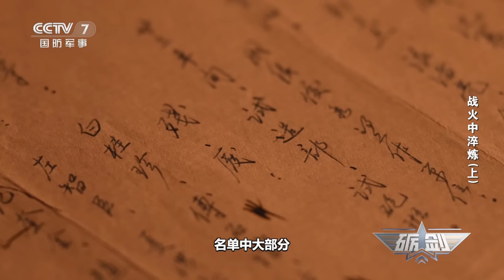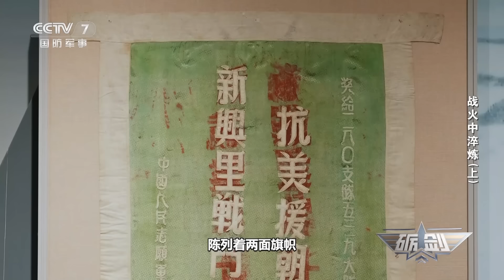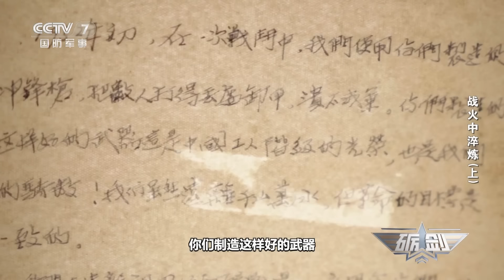探访隐藏在山洞中的兵工厂 见证中国“明星”武器装备的诞生！“高炮游击战”造就“快进战法” 看解放军用多型防空武器编织强大火力网！「砺剑」20230720 | 军迷天下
本期节目主要内容：抗美援朝战争的强度和烈度，不仅催促着我军炮兵的加速发展，对战火中走来的人民军工而言，也是一次严峻的考验。为了应对“联合国军”的装甲集群优势，中国军工部门以实物测绘图纸，对美式火箭筒和无后坐力炮做了解析研究，在简陋条件下反复试验，终于在1951年上半年研制出90毫米火箭筒、57毫米无后坐力炮及火箭弹、炮弹。